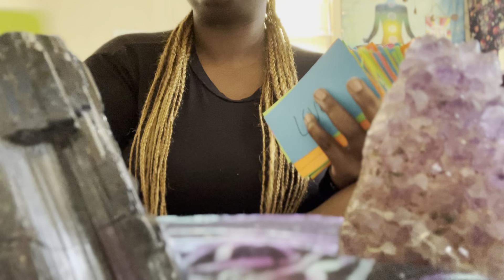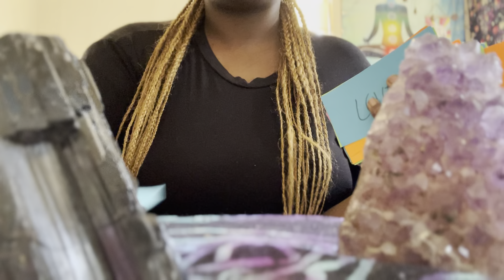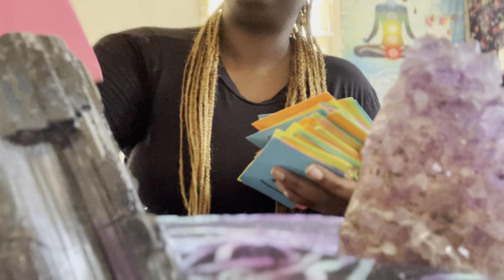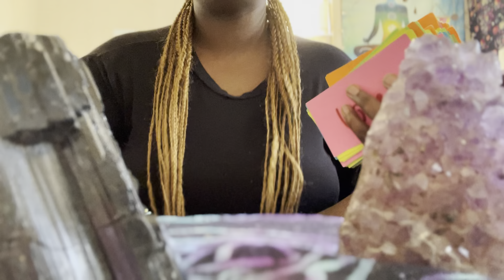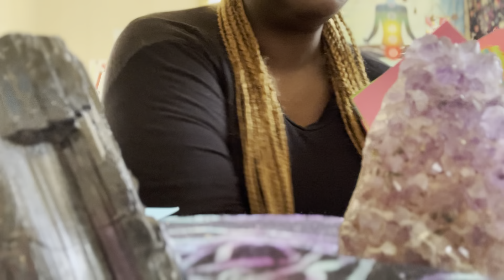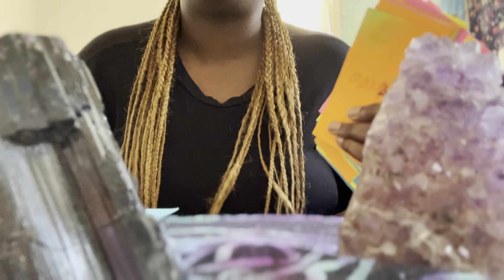Capricorn ♑️ it won’t last with the karmic 😅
This is a collective reading so everything will not resonate.